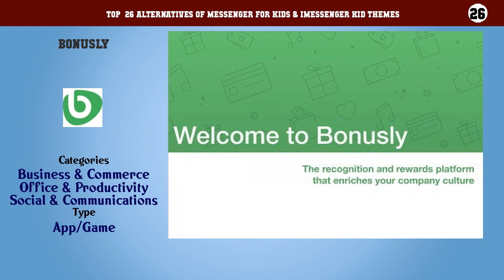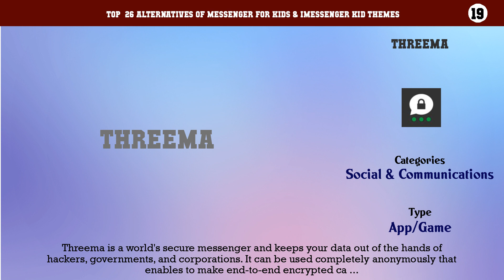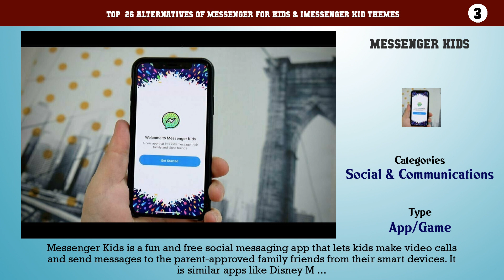Messenger for Kids & iMessenger Kid Themes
Top  26 Alternatives of Messenger for Kids & iMessenger Kid Themes

26. Bonusly
25. Interland by Google
24. uProxy
23. unGlue
22. Kidslox
21. Kids App Hunt
20. AahaChat
19. Threema
18. Kids Email
17. Coco